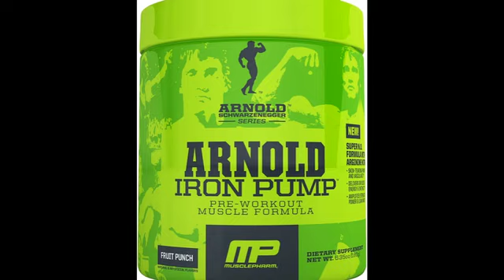Iron Pump de Muscle Pharm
Hablaremos sobre este oxido nitrico y diremos sus pros y contras